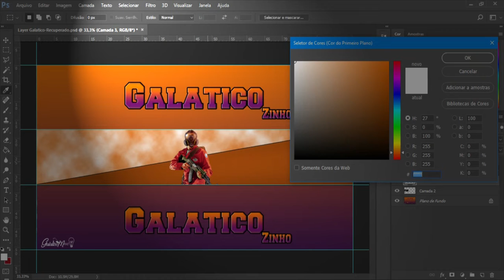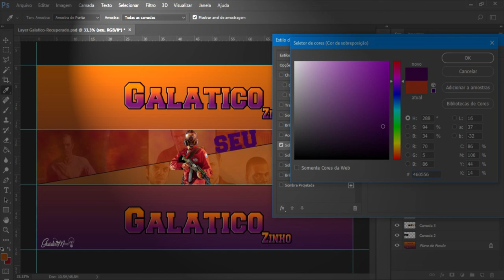SPEED ART #18 - Gta V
▬▬▬▬▬▬▬▬▬▬▬▬▬▬▬▬▬▬Descrição▬▬▬▬▬▬▬▬▬▬▬▬▬▬▬▬▬▬▬▬▬

ENTRE PARA A TDL (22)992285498